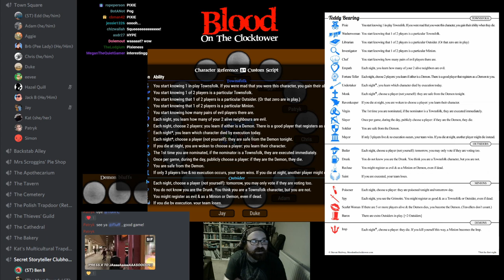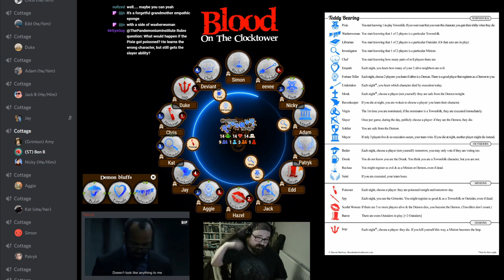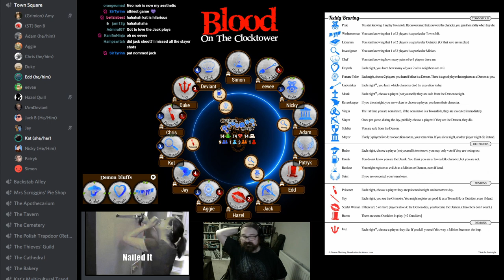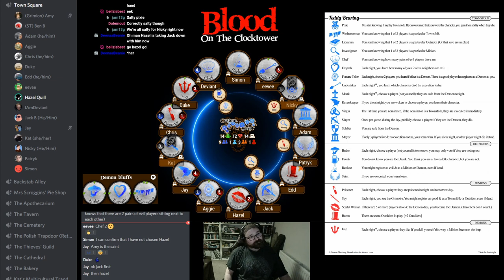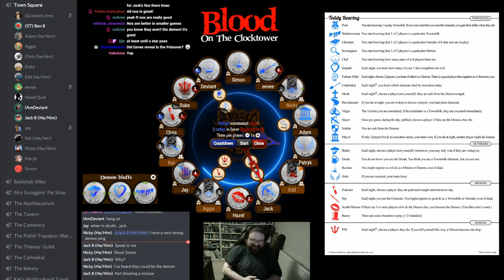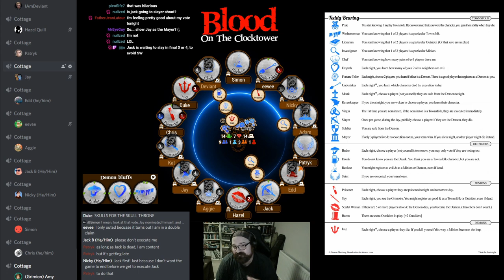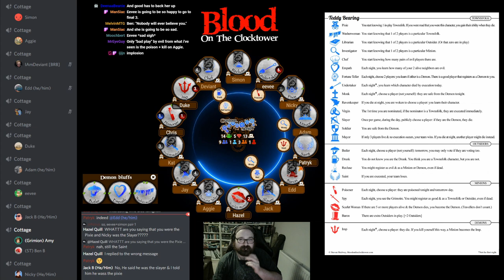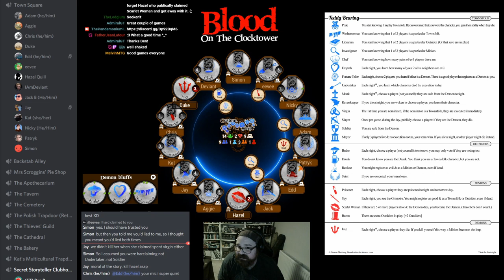Experimental Character Showcase - Pixie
Over the next couple of months, we'll be showcasing some of the experimental characters, live on stream, with an eye to helping prospective Storytellers see them in action and learn how best to run them.

This week it's the Pixie, a great example of the positive effects of madness!